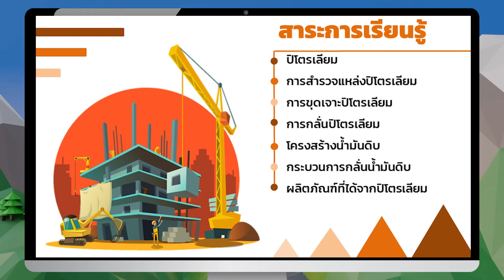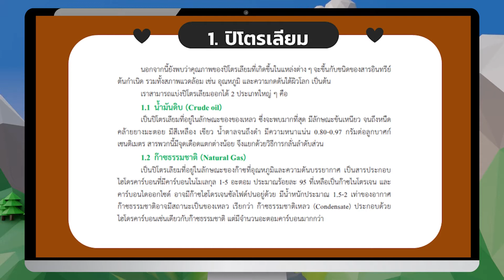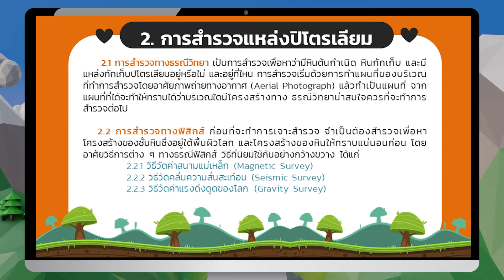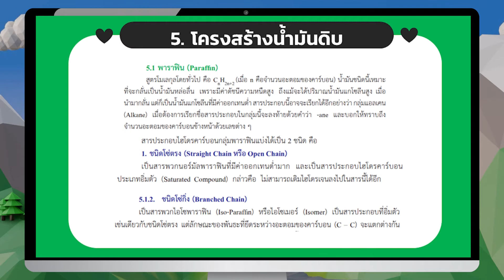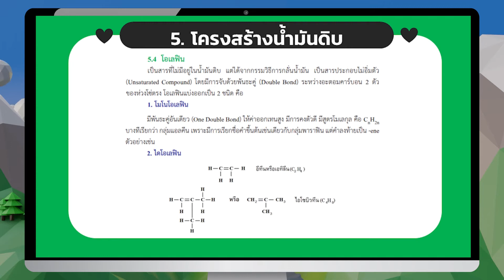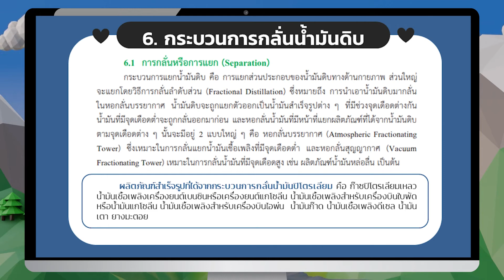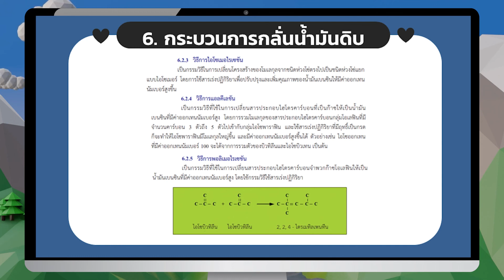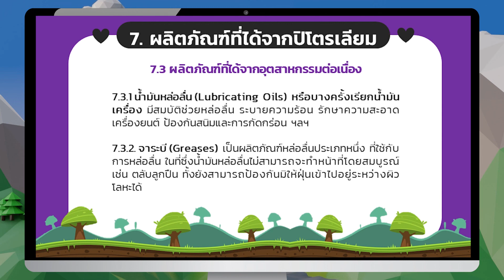ปิโตรเลียมและผลิตภัณฑ์